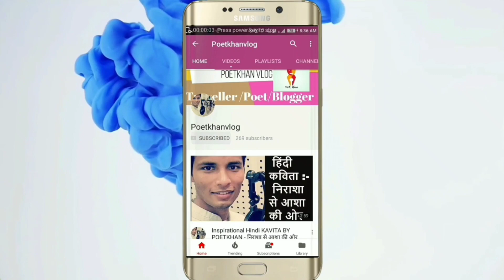🇮🇳¿Qué es el gurú? y ¿Cuántos gurús hay en la religión sij?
en este video voy a explicar sobre la religión sij.historia del gurú Gobind singh ji
Este video es muy importante para aquellos que quieren saber sobre el sijismo
¿Cuál es la definición de gurú y cuántos gurús en la religión sij?
aprender sobre cree en el sijismo
who start Sikh religion

hola amigos Mi nombre es Rizwan Khan. Hablo español y estoy tratando de ayudarlos a todos a aprender sobre la cultura india. Yo vivo en lucknow   en India

sikhism beliefs andvalues
sikhism beliefs and practices
sikhism culture

si quieres apoyar mi trabajo entonces envíame algo de dinero por

 Enlace de mis videos anteriores: -
 Hola amigos, soy RIZWAN KHAN de India. Puedo hablar INGLÉS, ESPAÑOL y HINDI.  Vivo en Lucnkow. Lucknow es la capital de Uttar Pradesh, situada entre Agra y Varanasi. Si necesita ayuda relacionada con India, puede enviarme un correo electrónico o contactarme a través de Instagram y Facebook. Puedo ayudarlo a reservar su boleto de tren, hoteles  , Autobuses, coches y cualquier consulta relacionada con viajar a la India.